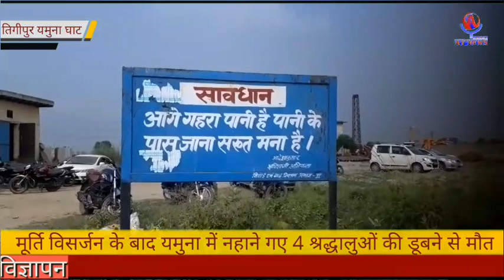Alipur मूर्ति विसर्जन के बाद यमुना में नहाने गए 4 श्रद्धालुओं की डूबने से मौत।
दिल्ली के अलीपुर इलाके के यमुना में 17 नंबर शेक पर मूर्ति विसर्जन के लिए 8 व्यक्तियों का ग्रुप गया था जिसमें की 2 लड़के और 2 लड़कियां मूर्ति मूर्ति विसर्जन के बाद यमुना में नहाने के लिए गए जहां पर 8 फुट का गहरा गड्ढा था जिसमें की एक लड़की को बचाने के चक्कर में एक के बाद एक चारों यमुना में डूब गए फिलहाल दो लड़को के शवों को बाहर निकाल लिया गया है और दो लड़कियों के शव निकालने में प्रशासन जुटा है फिलहाल अभी रेस्क्यू ऑपरेशन चल रहा है इसमें की अलीपुर थाना के S H O  व SDM देर रात से ही मौके पर है और अन्य प्रशासन साथ में है फिलहाल अभी दो शव को निकाला गया है ओर रेस्क्यू चल रहा है यह चारों नागलोई के निहाल विहार इलाके के रहने वाले हैं जो कि पिछले 4 साल से इस घाट पर मूर्ति विसर्जन के लिए आते थे और कल रात भी जब यह इस घाट पर आने लगे इनको सिविल डिफेंस के गार्ड ने रोका था उसके बाद इनको दिल्ली पुलिस के जवानों ने भी रोका था लेकिन उनसे नजरें छुपा कर दूसरे रास्ते से इस घाट पर आ गए और हादसे का शिकार हो गया